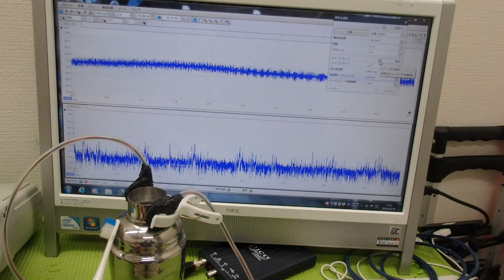表面弾性波の新しい評価方法（超音波技術） ultrasonic-labo